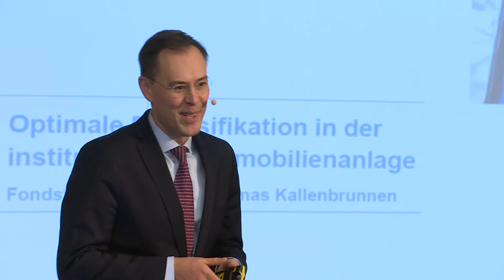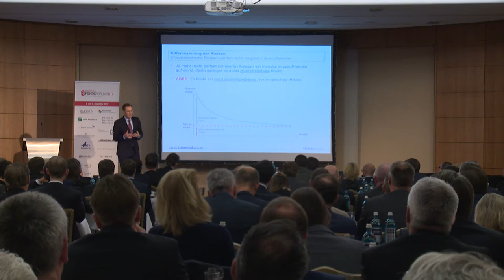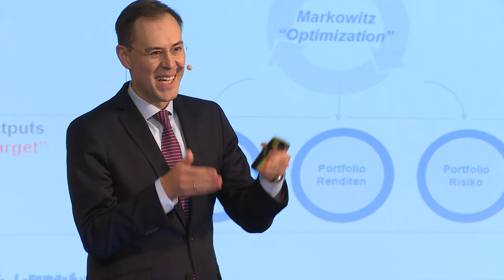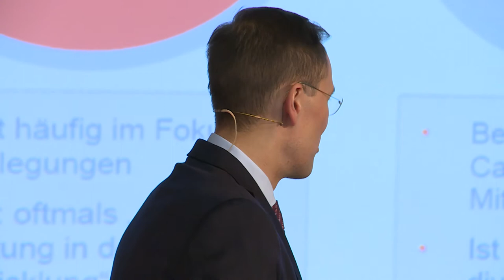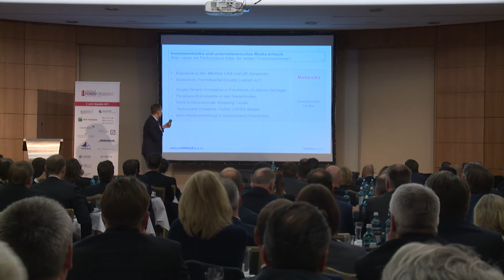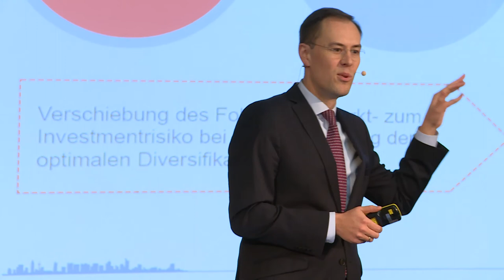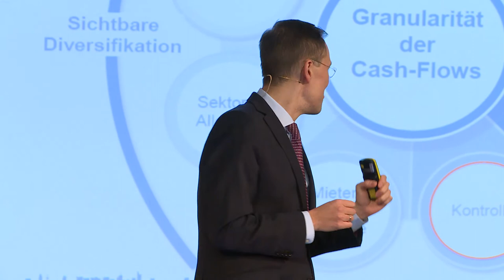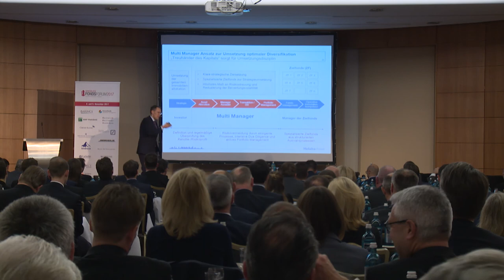Optimale Diversifikation in der institutionellen Immobilienanlage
Dr. Thomas Kallenbrunnen
Abteilungsleiter Asset Management Immobilien
Helaba Invest Kapitalanlagegesellschaft mbH